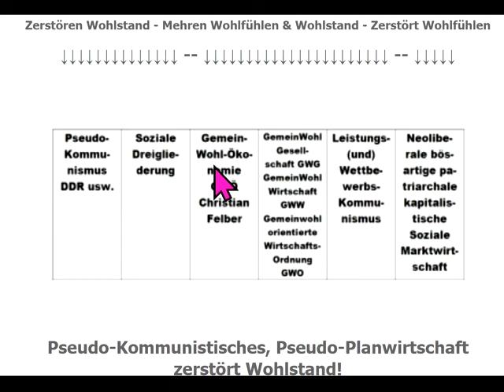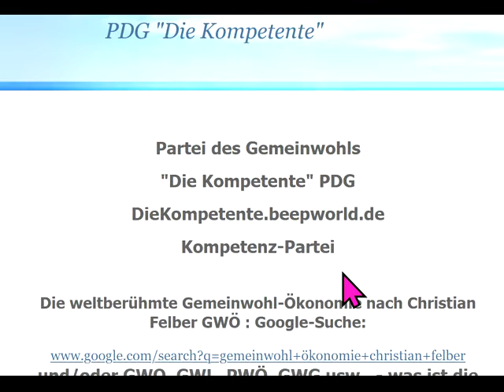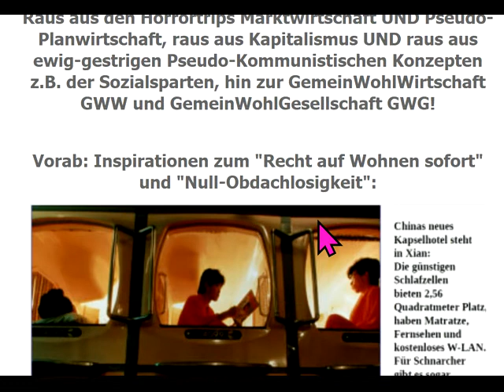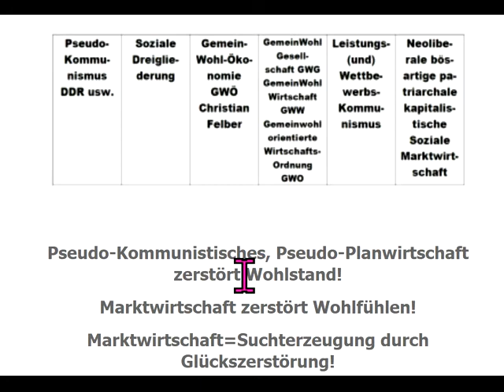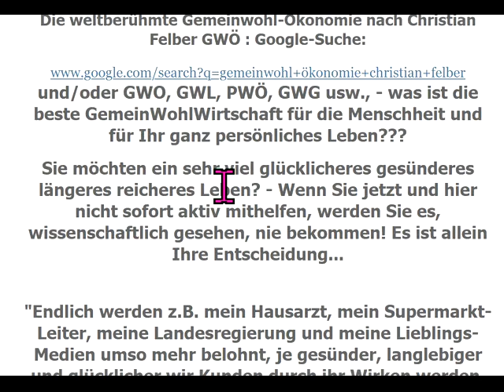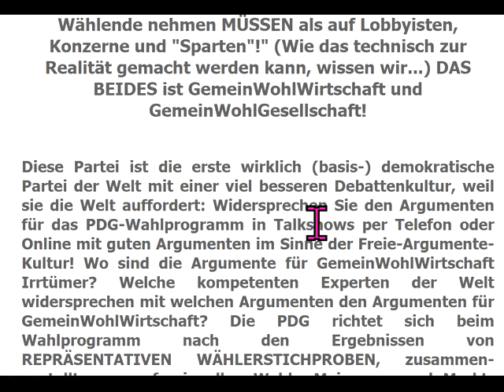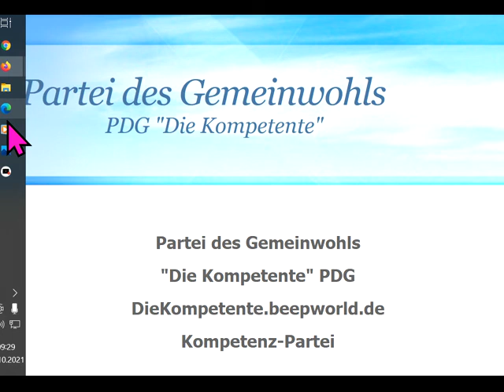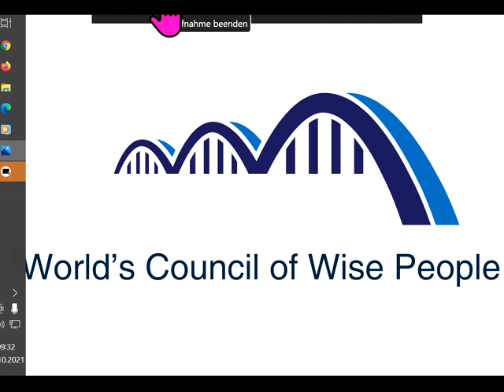Nach dieBasis -& Die PARTEI (GemeinWohl-Fan)-Scheitern jetzt kostenlose Doppelmitgliedschaft in PDG!